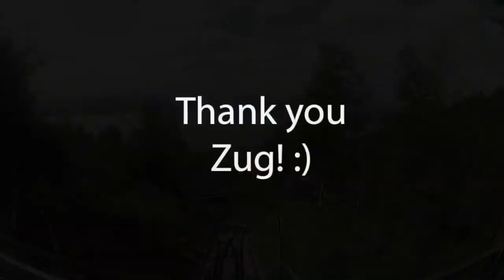Paragliding in Zug, Switzerland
Anita and Calin take to the air in the Swiss Alps for the first time. Beautiful thermic conditions for a couple of flights to Zug. A 20-minute walk back to the train station (up hill) which Calin is still complaining about ;-)